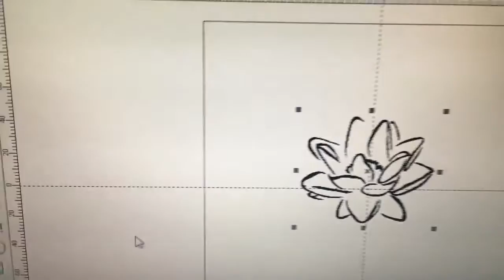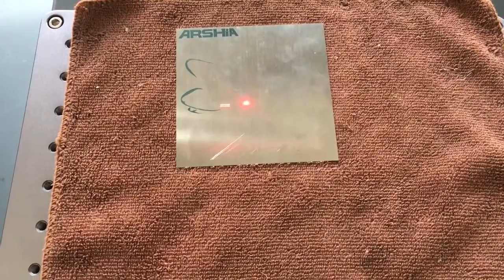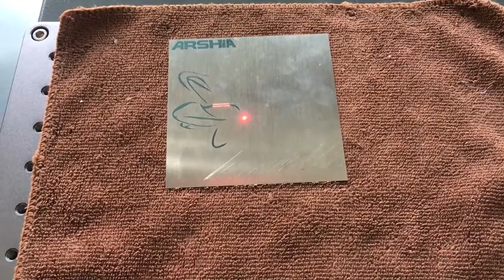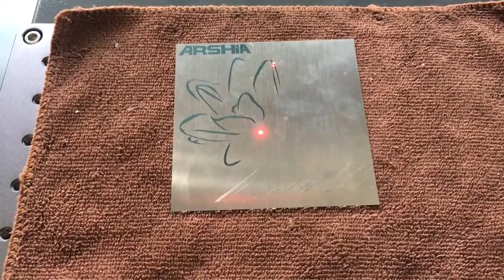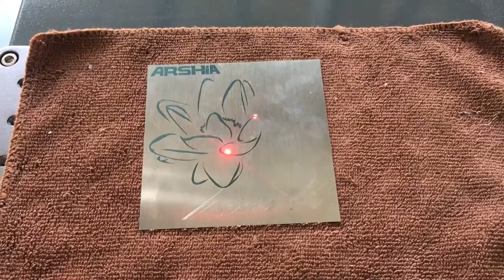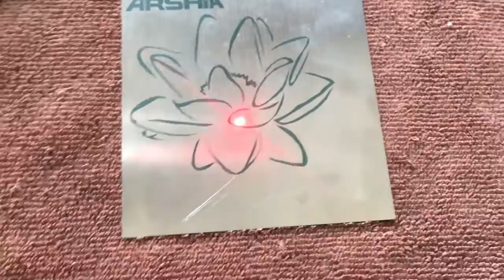20w MOPA M1 fiber laser marking mahcine mark color lotus on stainless steel